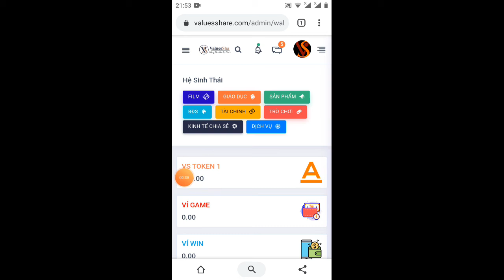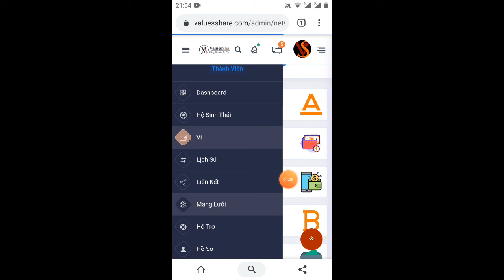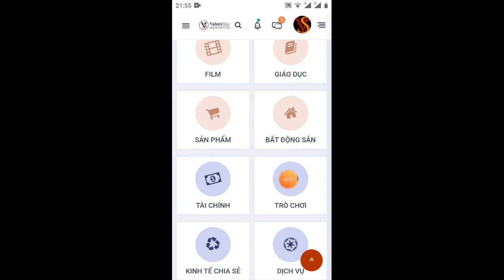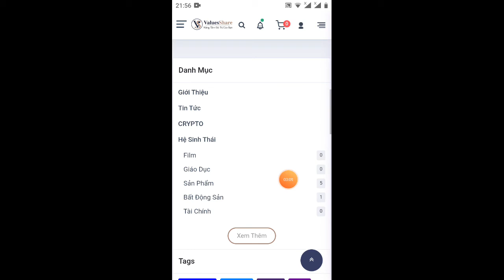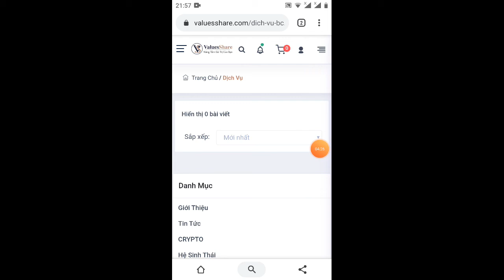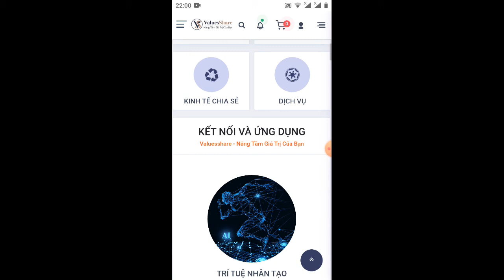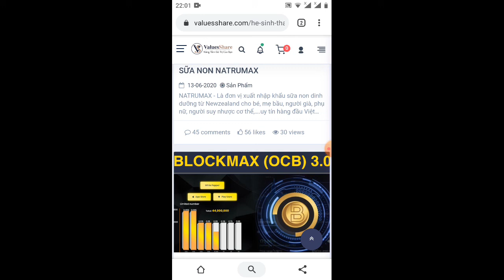cặp nhật thông tin kèo nhận 100VS=100$ toang rồi anh em ơ,!!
Link ĐK

 Link video hướng dẫn đăng ký (Link sàn để bán token VS mình để dưới videy hướng dẫn này nhé

 sđt điện thoại Zalo 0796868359